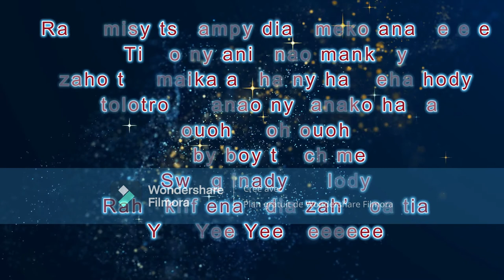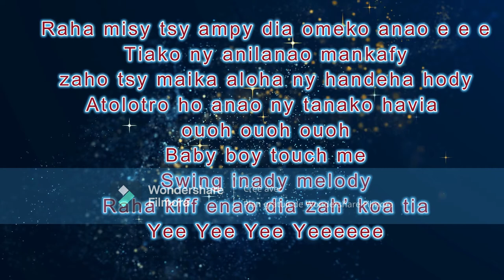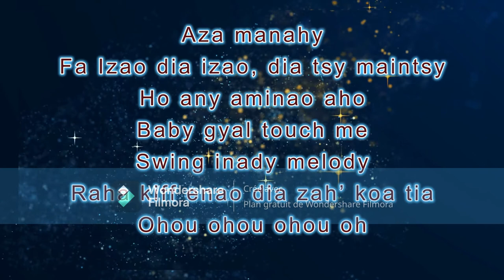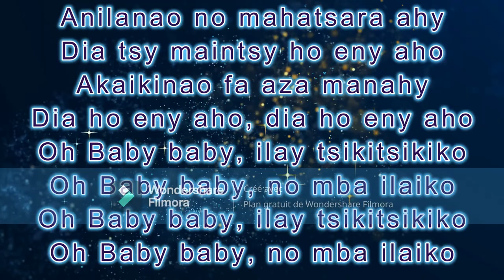DYAS ft ARIONE JOY - Anilanao (Video lyrics)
Prod by OVAR
Rec by OBO Studios
Video lyrics by Mhr

Page FACEBOOK : DYAS Vazo ho an'i love / Arione Joy